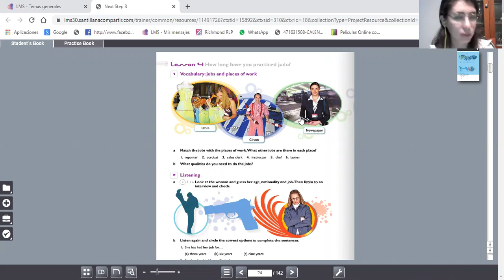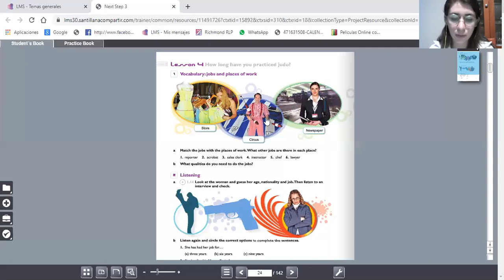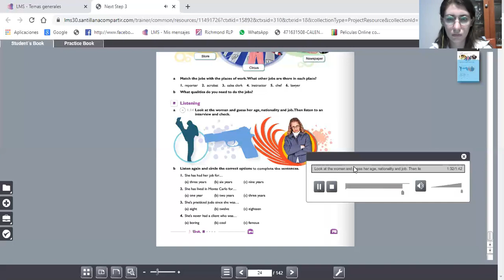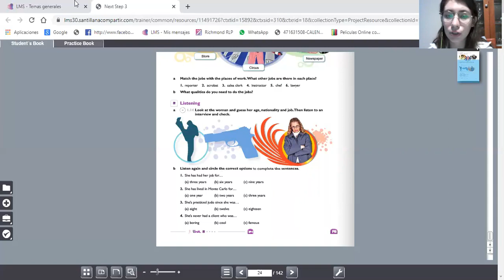2° secu 22oct